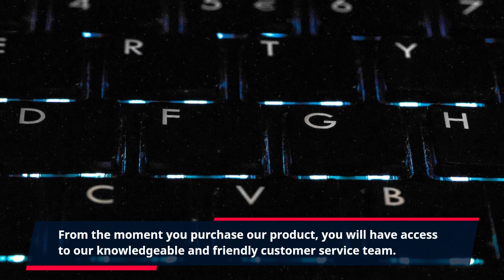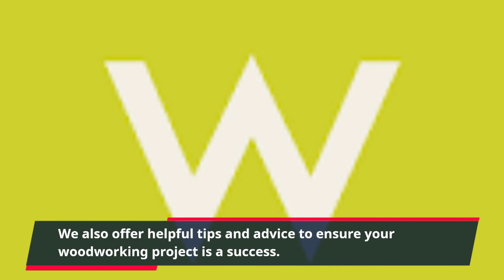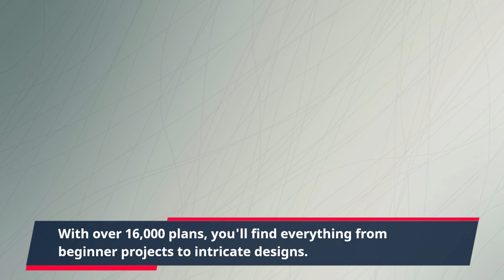"Unlock the Best Woodworking Experience with Expert TedsWoodworking Customer Support!"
Are you tired of struggling with subpar customer service when it comes to your woodworking projects? Look no further than TedsWoodworking! With a comprehensive library of over 16,000 woodworking plans and top-notch customer service, TedsWoodworking is the go-to source for all your woodworking needs.

Our customer service team at TedsWoodworking is dedicated to providing the best support for our valued customers. We understand that embarking on a woodworking project can be daunting, and we are here to support you every step of the way. From the moment you purchase our product, you will have access to our knowledgeable and friendly customer service team. No matter the size or complexity of your project, we are here to help you achieve your woodworking goals.

But don't just take our word for it, our customers have raved about our exceptional customer service. Robert, a satisfied customer, shared his experience, saying, "I had a question about one of the plans, and the customer service team responded within hours and helped me figure it out. TedsWoodworking truly cares about their customers and their success."

At TedsWoodworking, we pride ourselves on offering prompt and efficient service. Our customer service team is available 24/7 to answer any questions or concerns you may have. We understand that your time is valuable, and we strive to provide quick and helpful responses to all inquiries. No matter the time of day, you can count on us to be there for you.

Our customer service doesn't stop at just answering your questions. We also offer helpful tips and advice to ensure your woodworking project is a success. Whether you need assistance with choosing the right materials or tools for your project, or you're stuck on a particular step in the plan, our team is here to guide you and offer expert advice.

In addition to our excellent customer service, TedsWoodworking also prides itself on offering the most comprehensive woodworking plans on the market. With over 16,000 plans, you'll find everything from beginner projects to intricate designs. And with new plans added regularly, you'll never run out of inspiration for your next project.

So why wait? With TedsWoodworking, you'll not only receive the best customer service, but you'll also have access to a vast selection of top-quality plans. Don't just take our word for it, try it out for yourself and see the difference. Join TedsWoodworking today and take your woodworking skills to the next level!